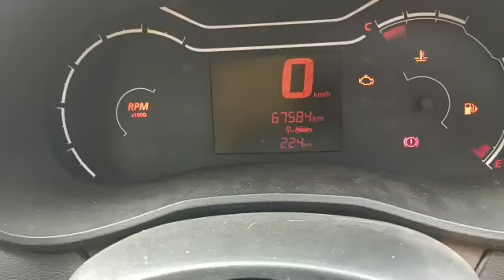Renault Kwid RXT 2018